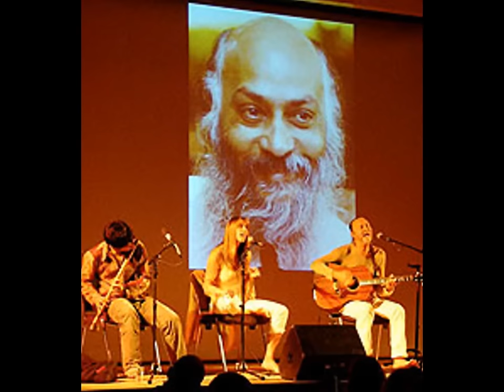Deva Premal & Miten with Manose - Awakening/Om Shanti, In Concert CD/DVD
"Awakening" from the new CD/DVD combo In Concert by Deva Premal & Miten with special guest Manose, with pictures from their adventures on the road.